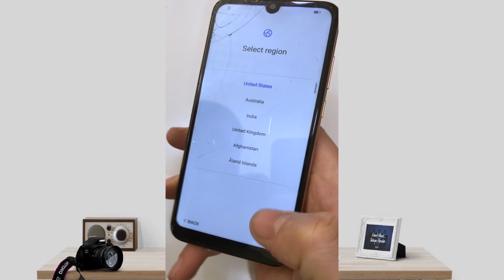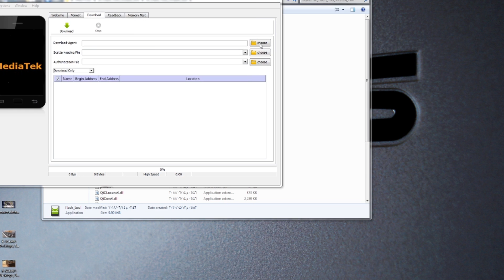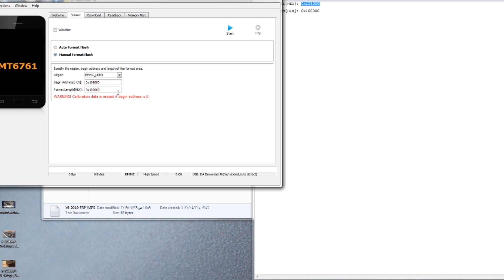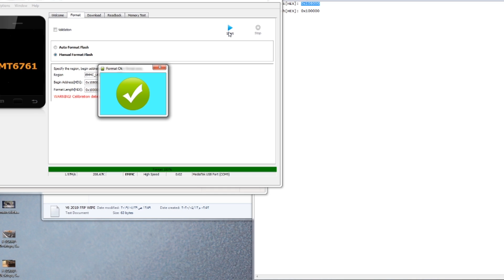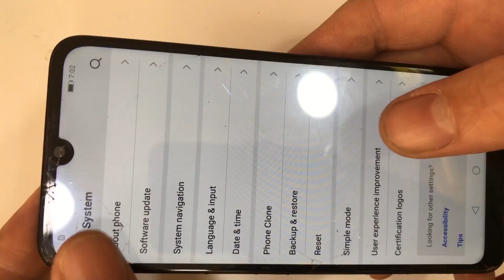FRP Huawei Y6 Prime 2019 MRD-LX1F 9.1.0 PIE Frp Bypass New Method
frp file

Frp Huawei y6 2019 ( MRD-LX1F ) method testpoint done
BYPASS FRP🛡 Y6 2019📱MRD-LX1F 💻TEST PHONE📲
Y6 PRIME 2019 FRP Bypass Android/EMUI 9.1.0
Huawei Y6 Prime 2019 (Test Point) MRD-LX1F FRP Google Lock Bypass, Unlock the Device to Continue
Huawei Y6 Prime 2019 MRD-LX1F 9.1.0 PIE Frp Bypass New Method
FRP! Huawei Y6 2019 MRD-LX1F EMUI 9.1.0
ازالة حماية جوجل اكونت HUAWEI Y6 2019 (MRD-LX1F) اصدار 9.1
تخطي و ازالة حساب غوغل y6 2019 mrd-lx1f FRP bypass android 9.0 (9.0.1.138) latest update آخر تحديث